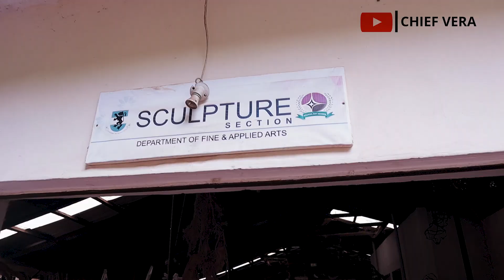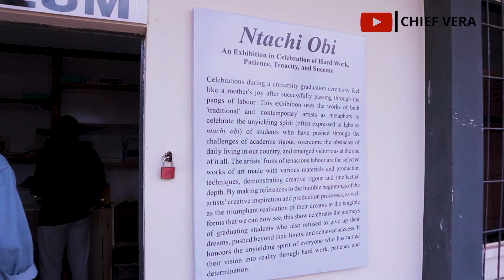INSIDE LEJJA SMELTING SITE. WORLD'S OLDEST SMELTING SITE. Where Technology Began!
Join me on the tour to explore inside Lejja smelting site. It is the world's oldest smelting site, and where Technology began, which now serves as a tourist and archaeological site.

 The world's oldest iron-smelting site is situated in Lejja, Nsukka, Enugu State, dating back to 2000 BC.
 This prehistoric archaeological site in Lejja, in Nsukka local government area of  Enugu State, contains ancient iron smelting furnaces and slag, providing evidence of early metallurgical activities.

Explore this site with us!

Time stamp:
Intro: 00:00
Inside UNN: 00:51 - 02:19
Inside Lejja smelting site: 02:19 - 16:55
Outro: 16:58

'The Joy of the lord is my strength"